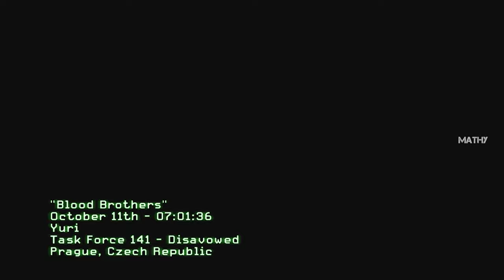Blood Brothers | Call of Duty Modern Warfare 3 (2011) | 4K Ultra